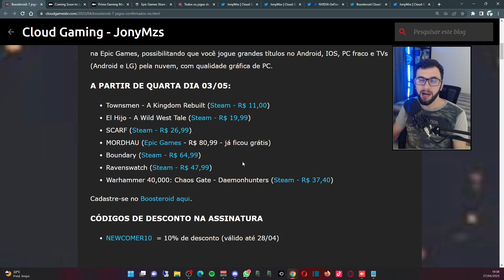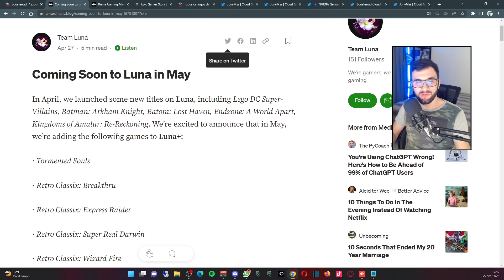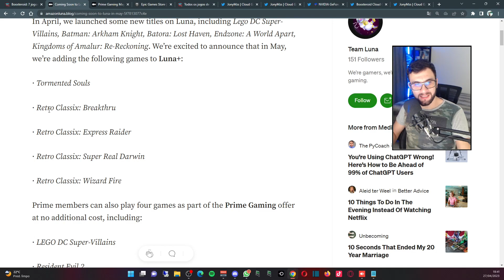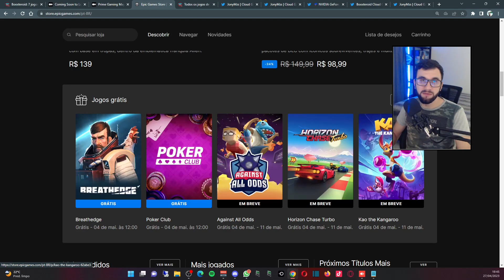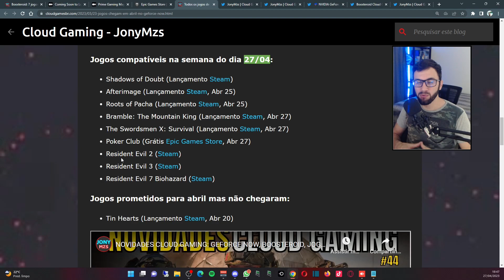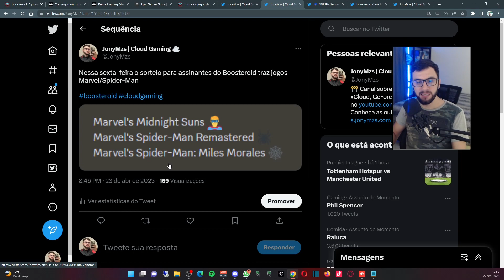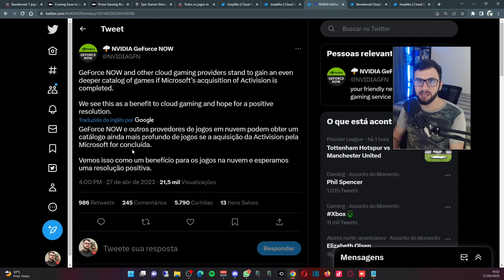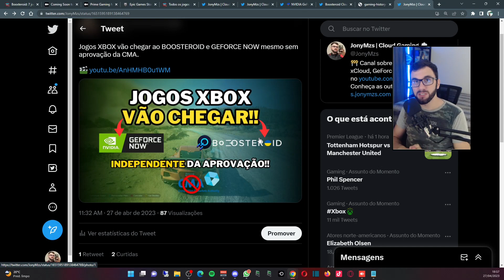NOVIDADES CLOUD GAMING: GEFORCE NOW, BOOSTEROID, AMAZON LUNA, JOGOS GRÁTIS EPIC, CMA e MAIS... #45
O Cloud Gaming News de hoje traz informações sobre novos jogos no Geforce Now. Novas cidades com suporte ao plano RTX 4080 do Geforce Now. No lado da Epic Games iremos conhecer os jogos grátis e saber se são compatíveis com cloud gaming. Novos jogos chegando ao Amazon Luna em maio, incluindo Resident Evil 2 pelo Prime. Novos jogos do Boosteroid. E vamos falar sobre os posicionamentos dos serviços de Cloud Gaming sobre a não aprovação da compra da Activision pela Microsoft.

🛍️Produtos de Cloud na Amazon

Nesse vídeo vou mostrar todas as novidades sobre xCloud, Geforce Now, Boosteroid e outros pra essa semana. Novos jogos que você vai poder jogar na sua Smart Tv Samsung e LG via app, no notebook, celular Android e IOS, PC fraco, Xbox One e praticamente qualquer lugar que tenha internet e um navegador.

*Meu Setup*

00:00 Cloud Gaming News
00:59 Boosteroid: Novos jogos chegaram
02:18 Amazon Luna: Novos jogos de Maio
03:49 Jogos grátis da Epic Games em Cloud Gaming
05:07 Geforce Now: Novos jogos chegaram
06:45 Novas cidades com suporte ao plano RTX 4080
07:48 Sorteio de jogos Boosteroid
08:19 CMA bloqueou e serviços de Cloud se pronunciaram